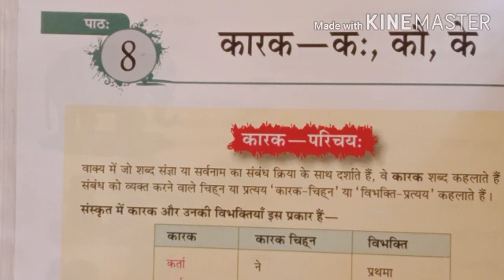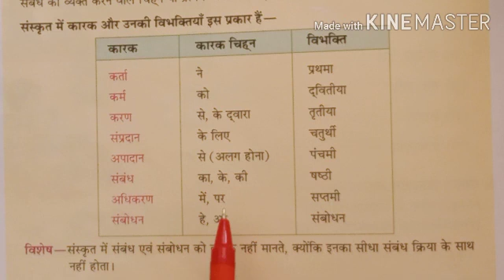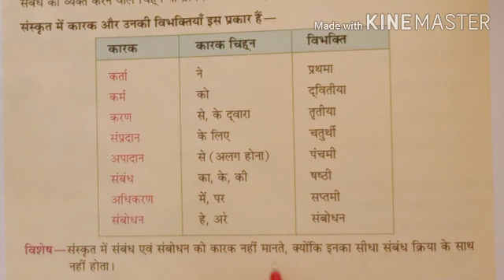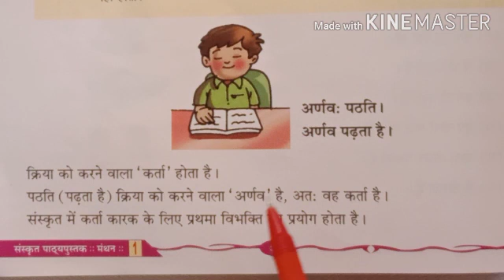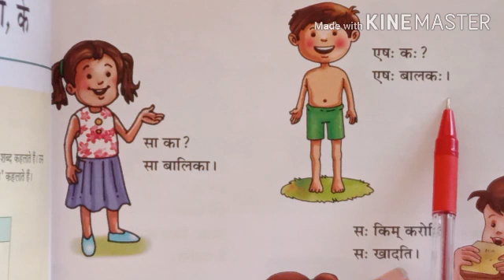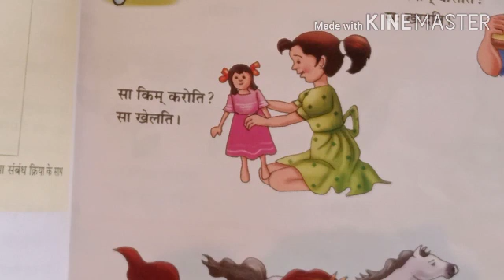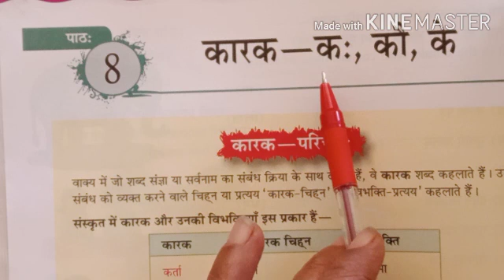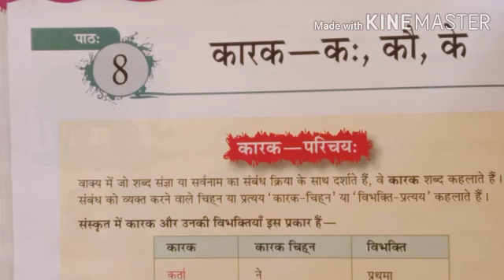Class 6 Sanskrit 3November